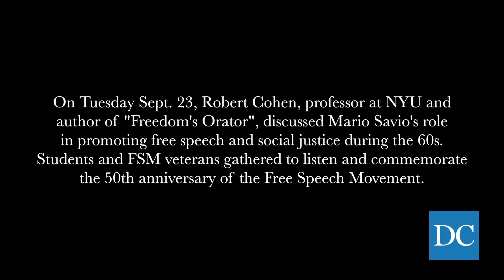Robert Cohen commemorates the 50th anniversary of the Free Speech Movement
On Tuesday Sept. 23rd, Robert Cohen, NYU professor and author of "Freedom's Orator", discussed Mario Savio's role in promoting free speech and social justice during the Free Speech Movement. Both students and FSM veterans gathered to listen and commemorate the movement's 50th anniversary.

Video by Tianyi Dong and Mira Nguyen